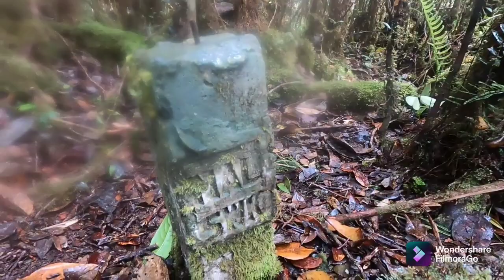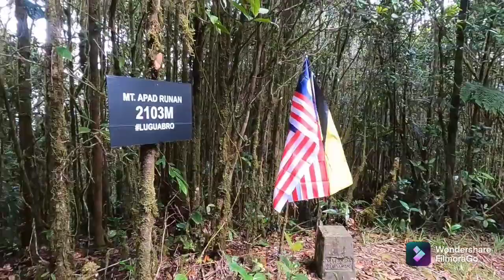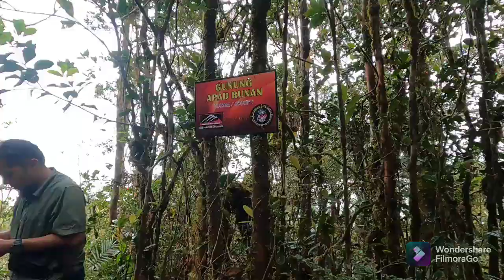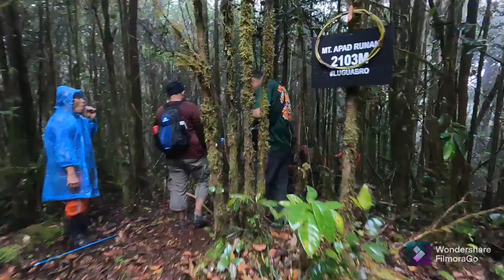Gn. APad RuNan #3: summit attack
pergi via kem
balik via kem